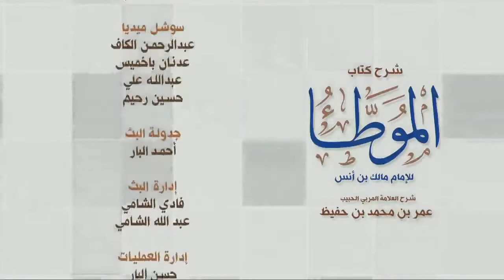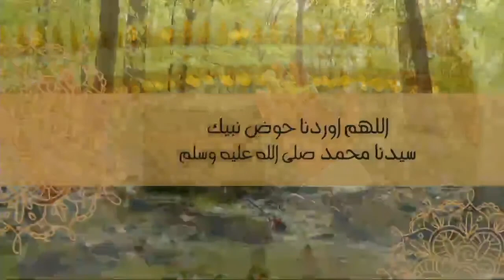شرح الموطأ 1️⃣3️⃣4️⃣-العلامة الحبيب عمر بن حفيظ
🔉 *شرح الموطأ -134- كتاب الزكاة، باب الزكاة في المَعَادِن*

🎙 الدرس الرابع والثلاثون بعد المائة من شرح العلامة الحبيب عمر بن محمد بن حفيظ
📗 على كتاب الموطأ لإمام دار الهجرة الإمام مالك بن أنس
☀️ فجر الأحد 11 جمادى الآخرة 1442هـ